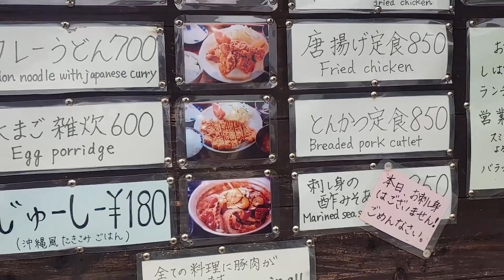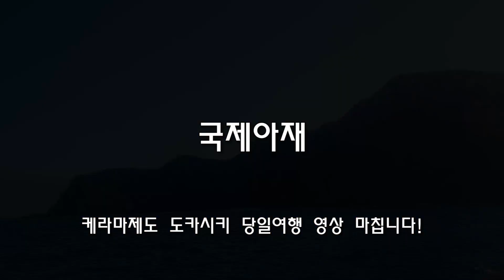일본인 아내와 아내의 동창과 함께 여행을 가면 생기는 일! 오키나와 케라마제도 도카시키섬 여행 2부! 한일커플, 국제결혼, 일본여행, 오키나와 이야기!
오늘 영상은 지난번에 이어 아내와 아내의 동창고 함께 즐겼던 오키나와 최고의 투명를 자랑하는 케라마제도 도카시키섬 두번째 영상 입니다.
지난 영상에는 도카시키지마를 대표하는 두군데 비치 중 하나인 아하렌비치를 보여드렸다면 이번엔 또다른 분위기를 느낄 수 있는 토카시쿠비치를 소개 합니다.